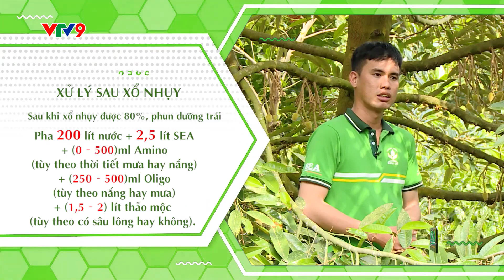RA ĐỒNG #7 KỸ THUẬT DƯỠNG TRÁI SẦU RIÊNG | 0859 456 457 - 0945 456 457 - 0385 456 457 - 0772 456 457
để có đầy đủ thông tin về Chất Cải Tạo Đất SEA và nhiều kiến thức hay khác.
▪ Tư vấn:
- 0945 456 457 (Có zalo)
- 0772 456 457 (Có Zalo)
- 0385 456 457 (Có zalo)
- 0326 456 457 (Có Zalo)
- 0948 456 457 (Có zalo)
- 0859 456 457 (Có zalo)
- 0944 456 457 (Có zalo)
▪ Giao hàng:
▪ Góp ý:
- 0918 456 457 (Có zalo)